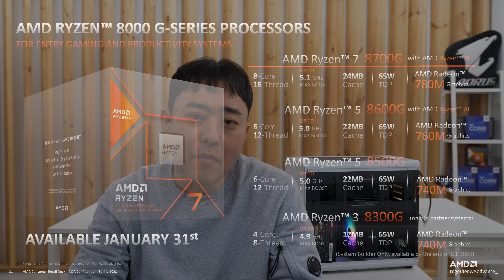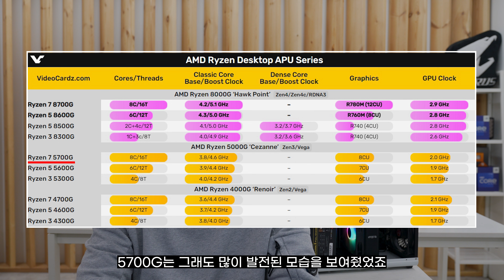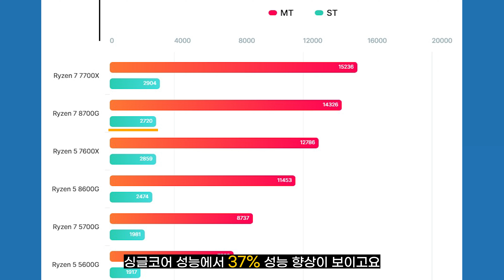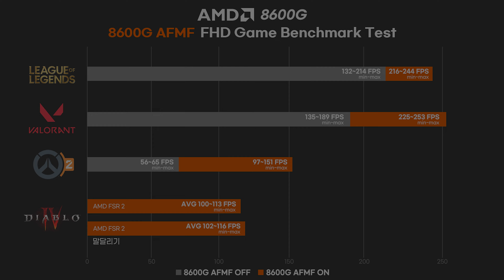AMD 8600G 출시 AFMF 성능 이면 GTX1650 안사도됨?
이번에 새롭게 출시된 8600G는 기대이상으로 만족스러운 CPU였습니다.
그래픽카드 없이 GTX1050 급 성능이라니.. 진짜 미친거 아닌가요?😱😱
몬스타기어에서 새로운 AMD CPU 8600G 심층 리뷰 들어갑니다

몬스타PC 미쉘 내장형그래픽PC AMD 8600G 32G - 네이버

몬스타PC 미쉘 내장형그래픽PC AMD 8600G 32G - 자사몰

사용된 부품 SPEC
CPU - AMD 라이젠5-5세대 8600G
MB - ASROCK A620M-HDV/M.2+
RAM - 삼성전자 DDR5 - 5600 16GB x2
SSD - 삼성전자 PM9A1 512GB
CASE - RAIJINTEK STYX
PSU - 마이크로닉스 Classic II 풀체인지 500W 80PLUS 230V EU
COOLER - PCCOOLER PALADIN EX400

STAMP

00:00 인트로
00:10 프레임 치트키 AFMF
00:31 AMD 라이젠 8000시리즈 라인업설명
00:56 확실하게 변한 AMD 8000 시리즈
02:50 게임 벤치 결과
03:46 게임 벤치 평가
03:52 제품영상 하이라이트
04:26 8600G가 적용된 PC 스펙설명
04:56 FHD 144 플레이 가능한 CPU
05:11 8700G 로 업그레이드 가능
05:24 총평
05:41 마무리

● 제로페이 사용가능한 몬스타주식회사
몬스타주식회사가 제로페이 도입으로 구매자분들에게 간편한 결제를 지원하게 되었습니다!

● 사이트
PC쇼핑몰

인스타그램/페이스북 - monstargear_event